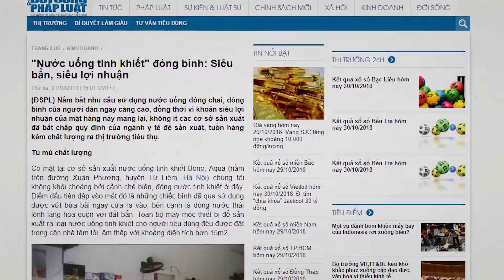Review Máy Siêu Lọc Nước Ecosphere | Lọc Nước Sạch 99,9999 % | Nguyễn Huy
Máy Siêu Lọc Nước Ecosphere | Máy Lọc Nước Cao Cấp của Mỹ | Lọc Nước Sạch 99,9999 % | Nguyễn Huy

Kết Nối để được Tư Vấn và Đặt Hàng

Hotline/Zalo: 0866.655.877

Đăng Ký Theo Dõi Kênh Nguyễn Huy để cập nhật video mới nhất.